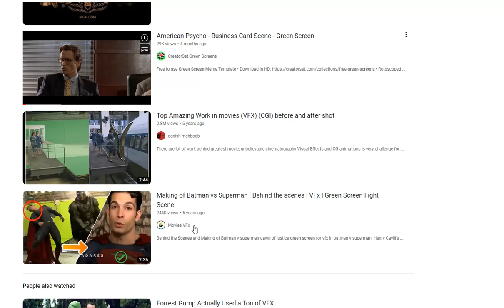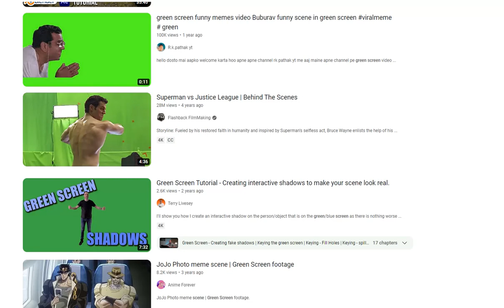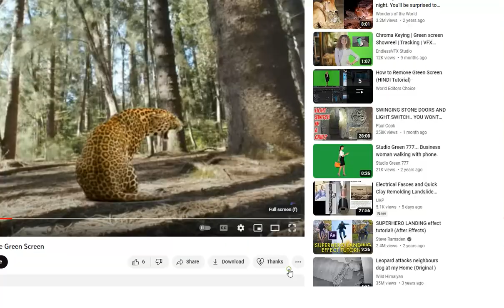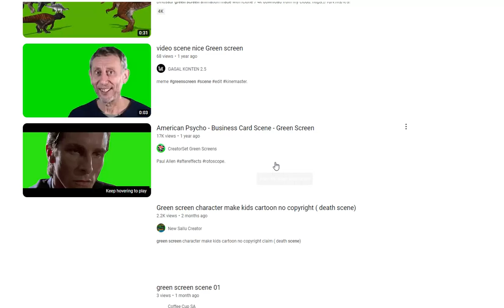TV IT IS ALL AN ILLUSION